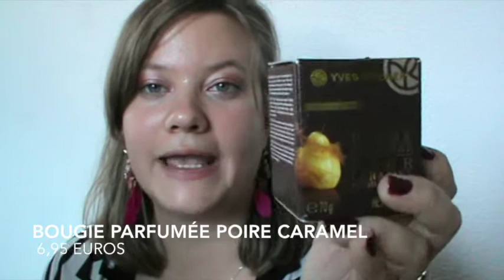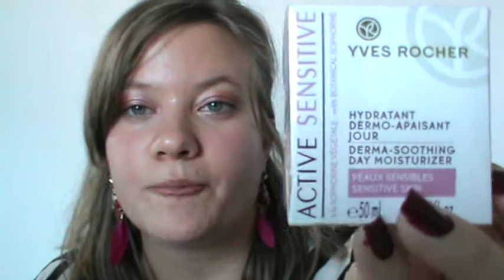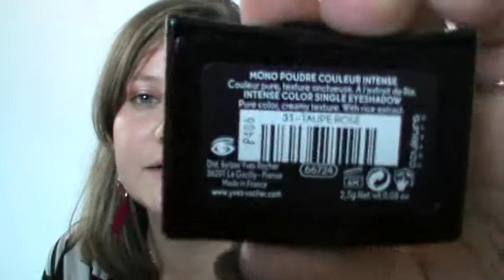Déballage de mon colis Yves Rocher, nouvelle collection !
déroule pour plus d'info :
où me joindre :

The Beauty-Life